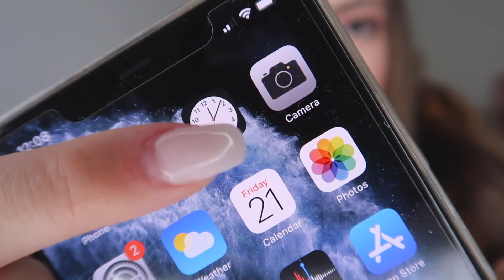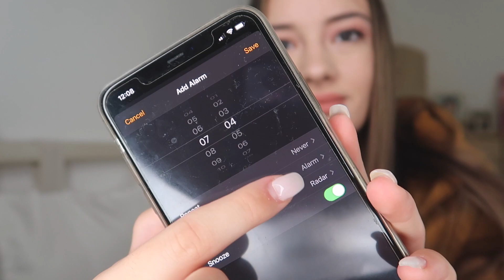Kako se pripremiti za novu školsku godinu? 📖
INFO:
1. Koliko imas godina? Imam 21 godinu.
2. Koju kameru koristis? Canon 70d (18-35mm objektiv) ili Canon G7X Mark II za vlogove
3. Preko cega uredjujes snimke? Final Cut Pro